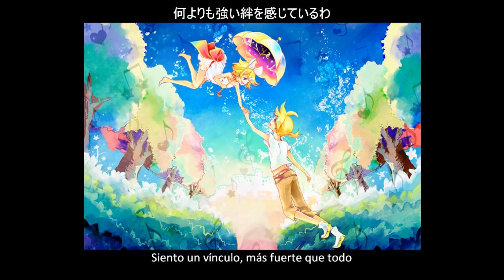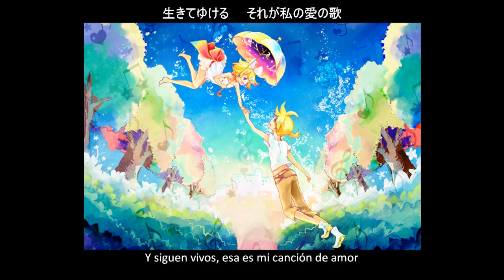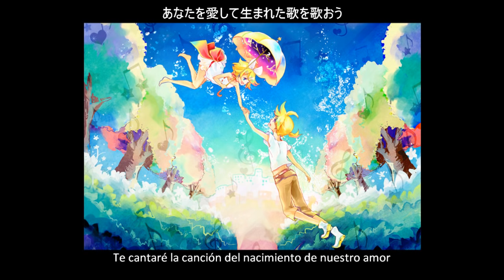(no audio) Kokia - Ai no Melody [Sub Español]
Por copyright no puedo subirla con audio. Dejo link de descarga del video completo con audio.

愛のメロディー (La Melodía del Amor)
Single: Ai no Melody [2005]
Artista: KOKIA

A pedido de: InvernaNanairo5